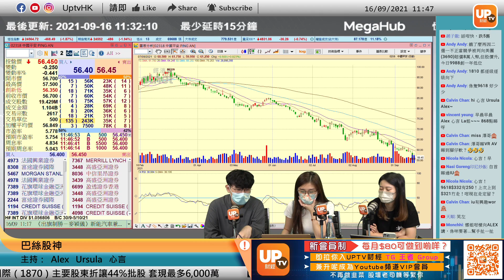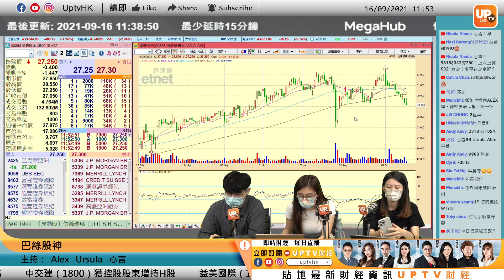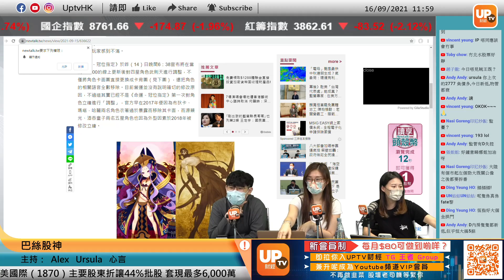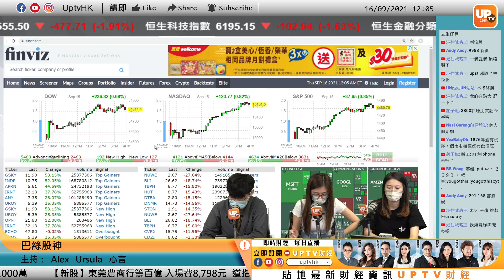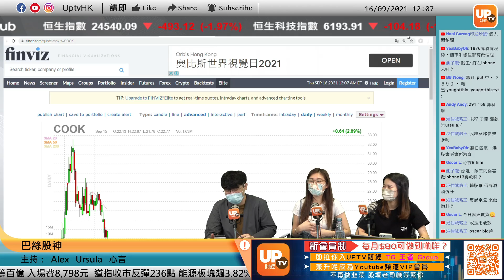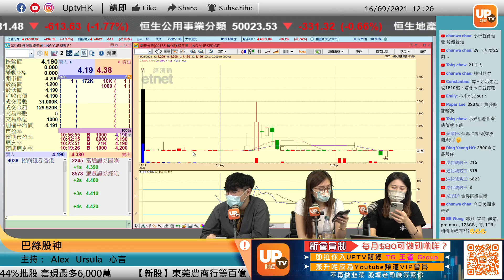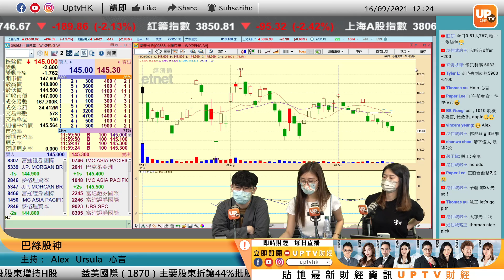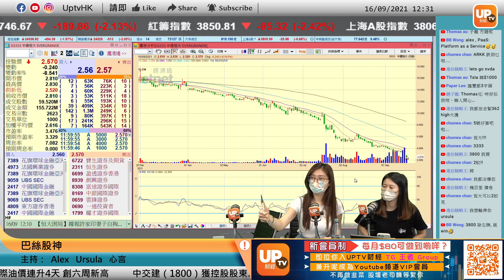小米發布11T系列！又驗證左基本面一流股價九流？︳《巴絲股神》 ︳16/09/2021 ︳主持：心言 Ursula Alex